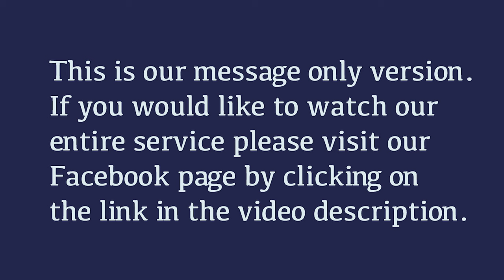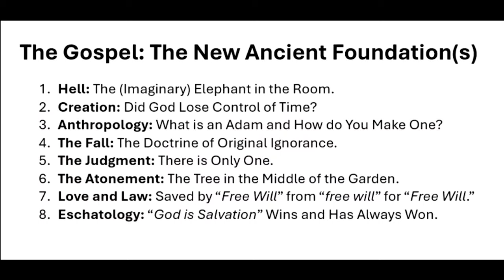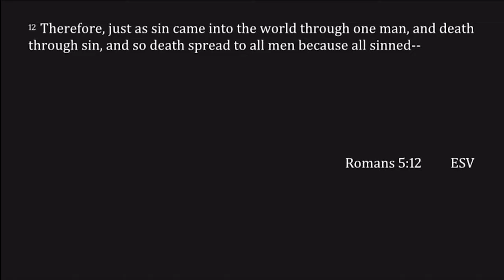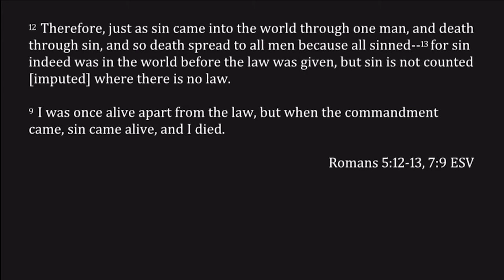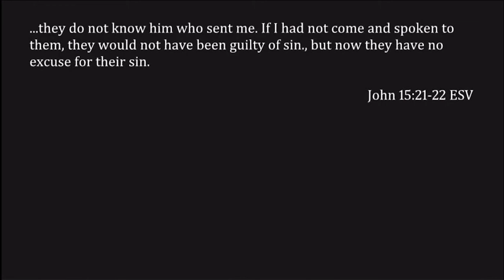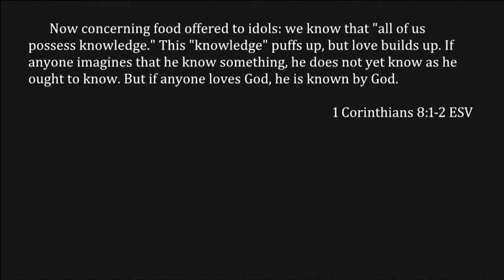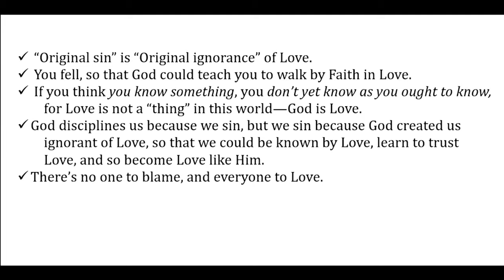4. The Fall: The Doctrine of Original Ignorance